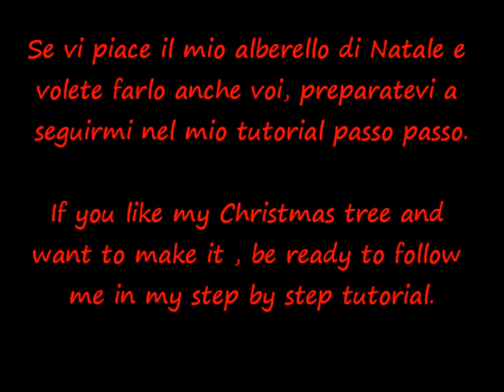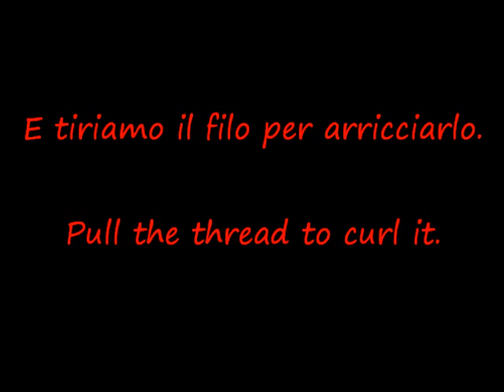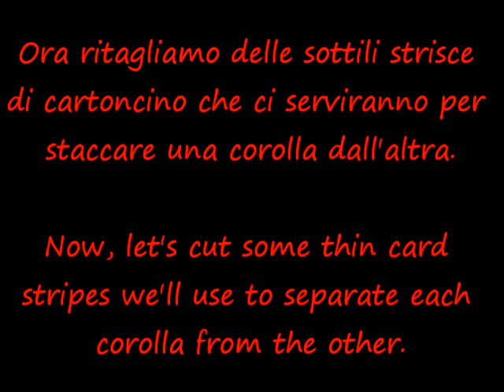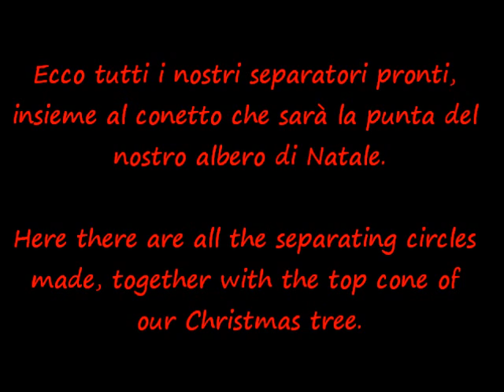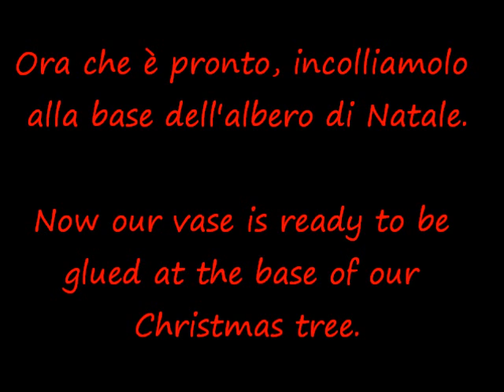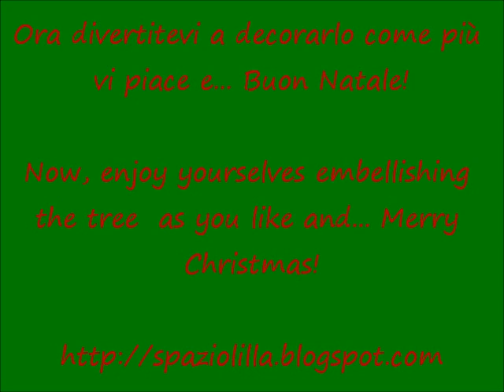lilla's tutorials: l'alberello di Natale in feltro./ The felt Christmas tree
Come creare un piccolo albero di Natale utilizzando del pannolenci o del feltro sottile. E' molto semplice ed alla fine, dopo averlo decorato ne sarete veramente orgogliose!
How to create a little Christmas tree, using green felt.
It's very easy to do and, after you have decorated it, you'll be very proud of your job!